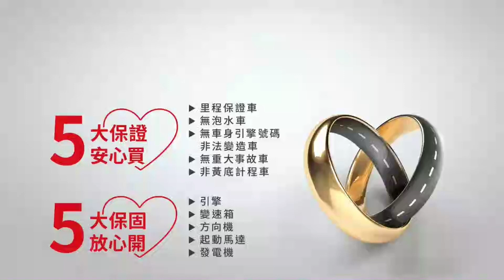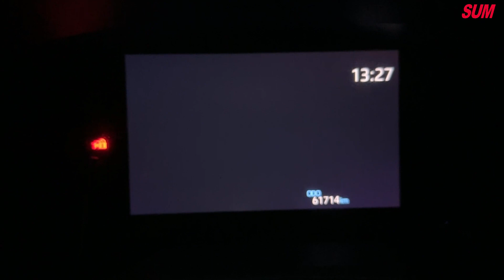已售出【SUM中古車】TOYOTA ALTIS 2020年|市場稀有 GR Sport特仕影音 20/12出廠 衛星導航 ACC AEB 快撥 車道偏離 iKEY TCS 九安|台南市 金台南汽車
車輛資訊：TOYOTA ALTIS 2020年
車輛售價：已售出
車商地址：臺南市仁德區大同路三段399號(大同路尾近台南機場)